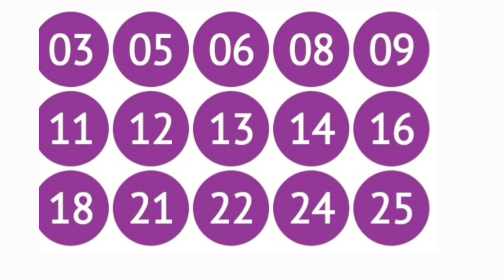concurso 2529 da lotofacil dia 24/05/2022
Resultado da Lotofácil 2529, terça-feira, 24/05/2022
Na noite desta terça-feira (24) a Caixa sorteou o concurso 2529 da Lotofácil, com transmissão ao vivo no Youtube O valor do prêmio estimado é de R$ 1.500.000,00. O sorteio foi realizado no Espaço Loterias Caixa, na Avenida Paulista em São Paulo.

Quais os dias de sorteio da Mega Sena

A Mega Sena corre duas vezes por semana, às quartas e sábados, a partir das 20h.

Quais os dias de sorteio da Lotofácil

A Lotofácil é sorteada três vezes por semana, às segundas, quartas e sextas, a partir das 20h.

Quais os dias de sorteio da Quina

A Quina corre diariamente, de segunda à sábado. Todos os dias, o sorteio da Quina aconte a partir das 20h.

Quais os dias de sorteio da Federal

A loteria Federal é sorteada duas vezes por semana, às quartas e sábados, às 19h.

Quais os dias de sorteio da Timemania

O sorteio da Timemania é realizado 3 vezes por semana: terças, quintas e sábados, às 20h.

Quais os dias de sorteio da Dupla Sena

A Dupla Sena corre duas vezes por semana, às terças e sextas, a partir das 20h.

Quais os dias de sorteio do Dia de Sorte

O Dia de Sorte é o mais recente tipo de jogo das Loterias da Caixa Econômica Federal. O sorteio do Dia de Sorte acontece 3 vezes por semana: terças, quintas e sábados, sempre a partir das 20h.

Que horas sai o resultado da Mega Sena?

O sorteio da Mega Sena é realizado a partir das 20h, horário de Brasília, assim como a maioria das outras loterias. Quina, Dupla Sena, Lotomania, Lotofácil e Dia de Sorte, são todos sorteados a partir das oito horas da noite.
Veja abaixo a tabela com todos os dias e horários de sorteio das Loterias da Caixa Econômica: